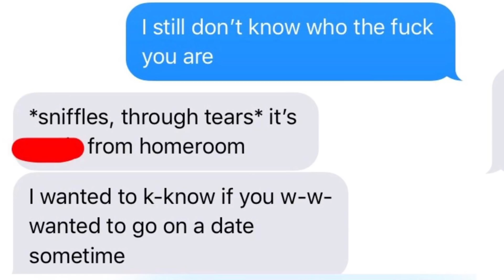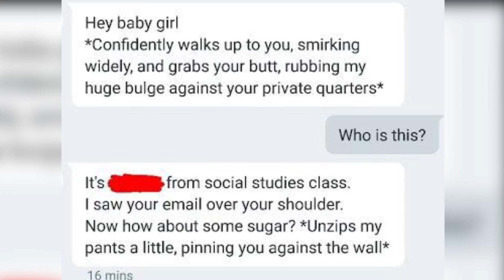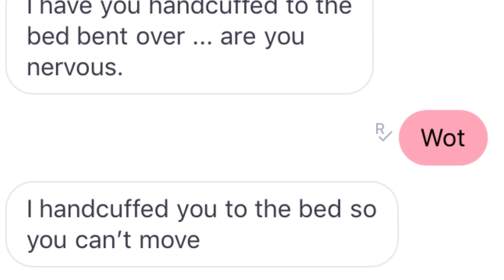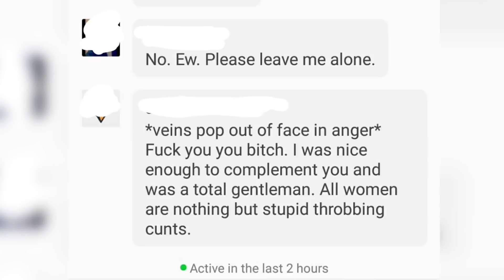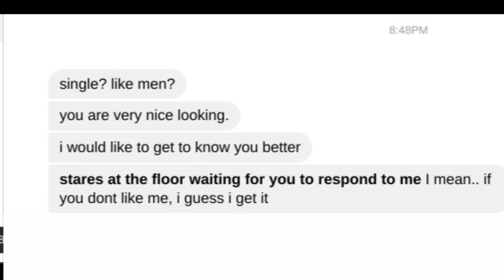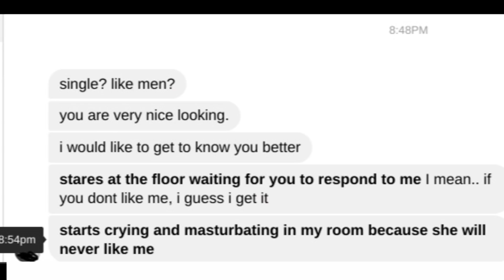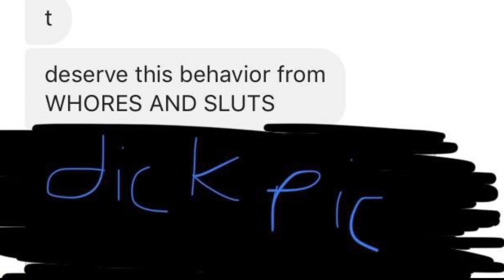r/CreepyAsterisks Mega Creepy Messages (Cringe)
r/CreepyAsterisks Mega Creepy Messages (Cringe) - we take a look at the finest r/creepyasterisks messages on reddit. These are some of the top posts from reddit. They will make you cringe and make you feel mega creeped out. r/CreepyAsterisks Mega Creepy Messages (Cringe)
All posts are from Reddit r/creeyasterisks.